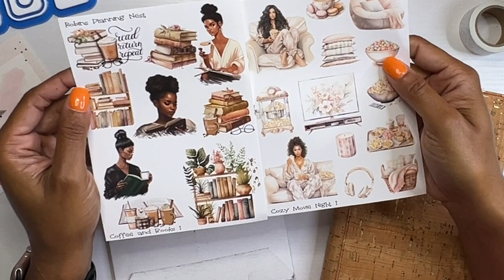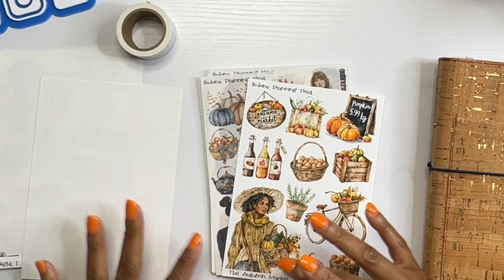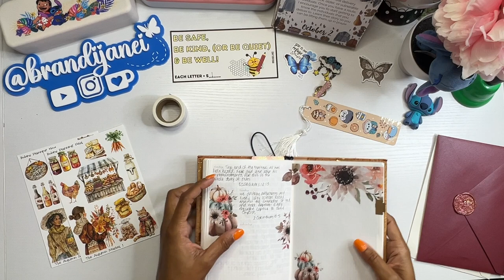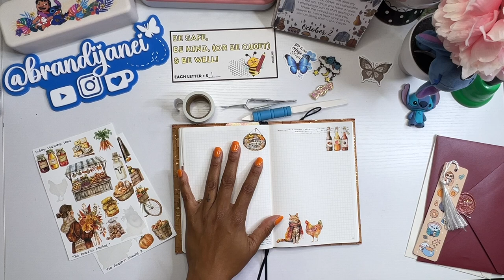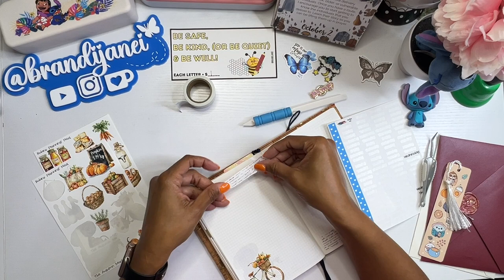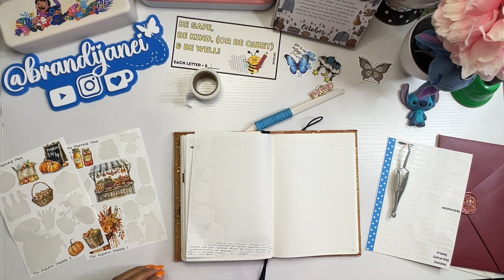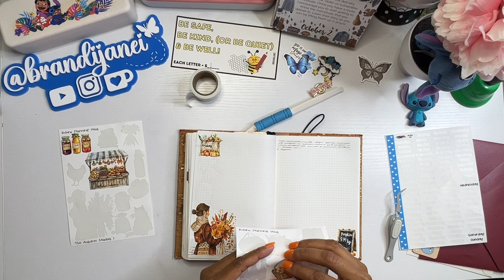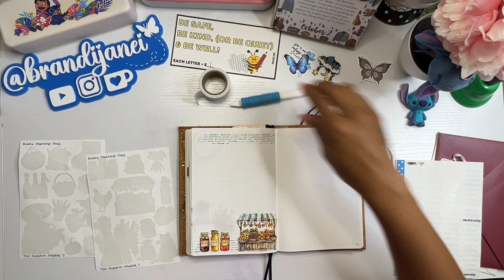UNBOXING Happy Mail Haul and Plan With Me | B6 Daily Planner Setup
In today's video I am unboxing an exciting Happy Mail Haul from Robin's Planning Nest and walking through setting up my B6 Daily Planner for the week of October 14th! 🎉 Get ready for some cozy fall vibes as we explore new stickers, washi tape, and planner goodies that will add the perfect touch to your daily pages. Join me for this fun "Plan With Me" session as I share tips for organizing, decorating, and prepping your week in advance.

Thank for visiting my channel today! Also, click the links below to follow me,  visit my Etsy shop and the channels or websites mentioned in my video:

❤️ Simply Shaunte Renee:

❤️ Butterfly Effects 1: